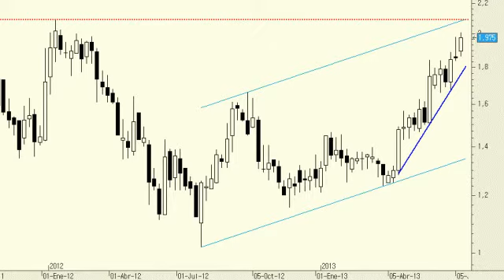Análisis técnico de Zeltia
En las últimos meses los títulos de Zeltia se están comportando especialmente bien desde el punto de vista chartista. En el más corto plazo todo apunta a que, como mínimo, ponga a prueba la importante zona de resistencia de los 2,09 euros, los máximos del pasado ejercicio. Además, desde hace un año el precio se encuentra construyendo mínimos y máximos crecientes que es lo realmente importante.